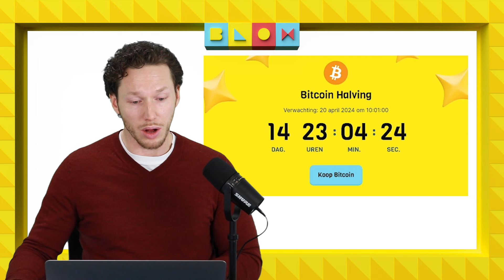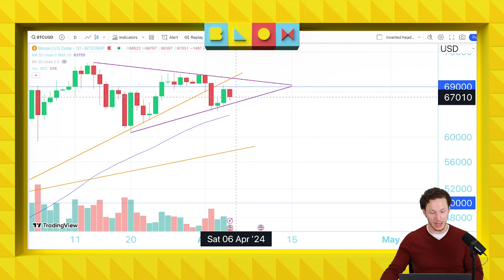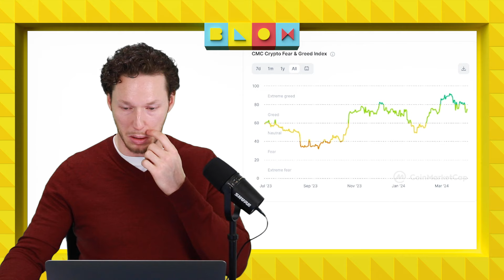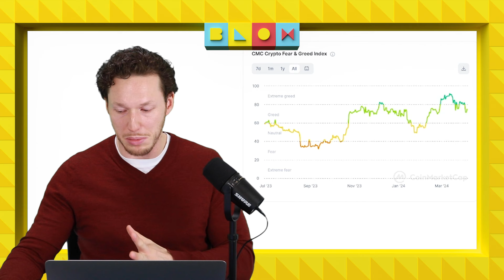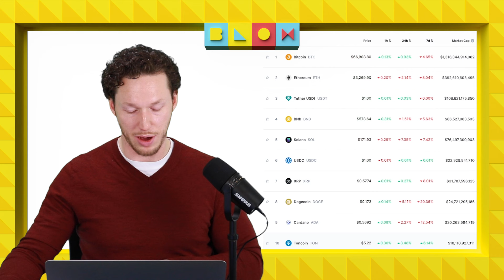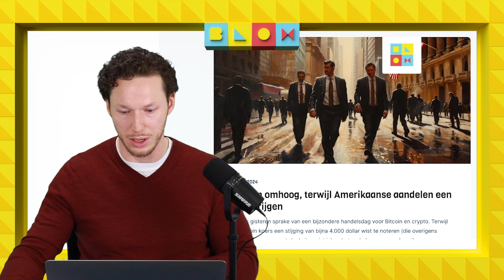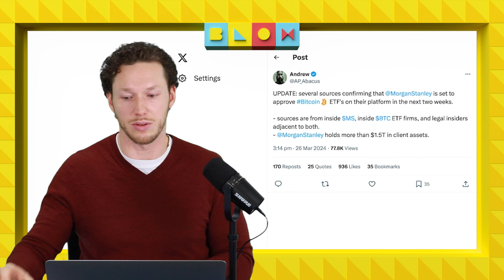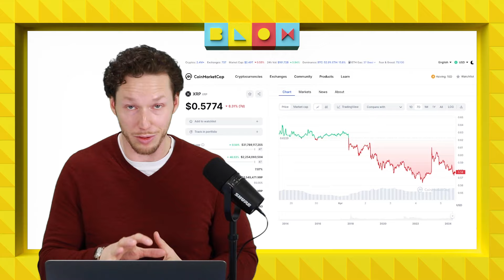Ripple komt met stablecoin | Groot nieuws Morgan Stanley en UBS | Crypto nieuws vandaag | #1071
XRP steeg even HARD, dit had alles te maken met groot nieuws dat Ripple naar buiten bracht. Dit en meer in de video van Axel!

00:00 Intro
00:32 Bitcoin & Bitcoin Cash halving
02:08 Koerrrsen koerrrsen!: BTC
05:25 ETF flows opnieuw positief
06:45 F&G index gestegen
07:08 Overzicht CoinMarketCap
08:50 Bitcoin steeg, aandelen daalde. Wat gebeurde er?
11:20 Gaan Morgan Stanley en UBS binnen enkele dagen BTC ETF's aanbieden?
12:45 Ripple kondigt eigen stablecoin aan! XRP steeg (even) hard
15:57 Outro